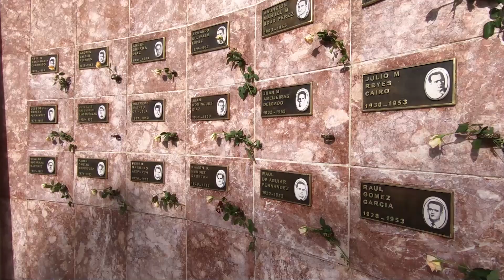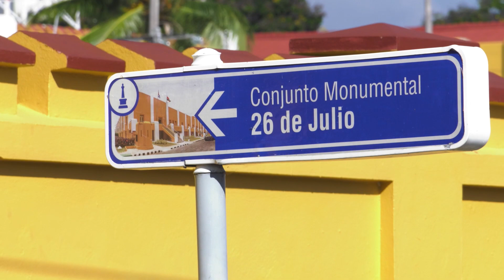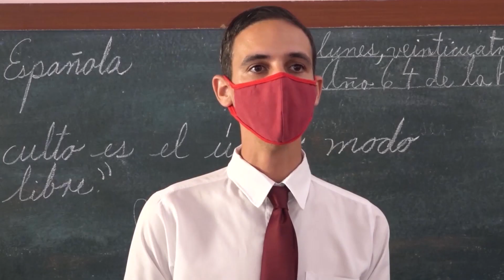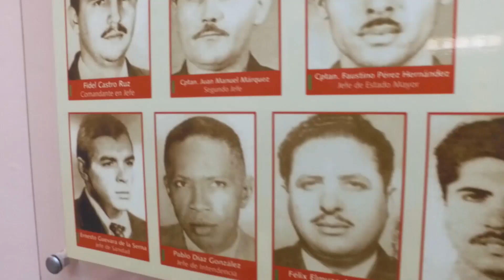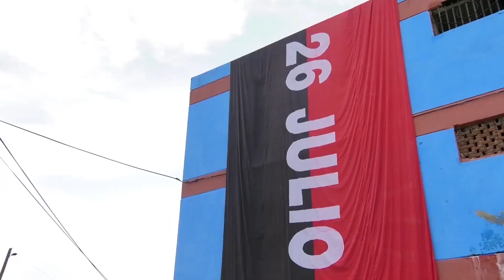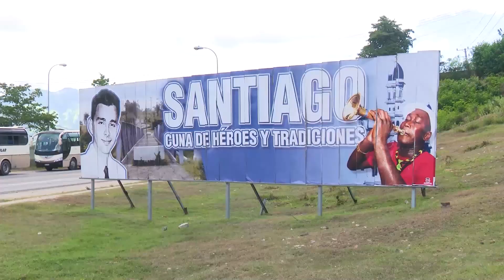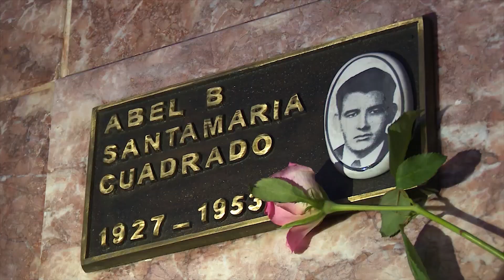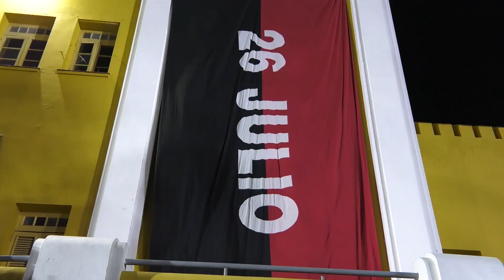Santiago de Cuba y la conmemoracion del aniversario 70 de la gesta del Moncada